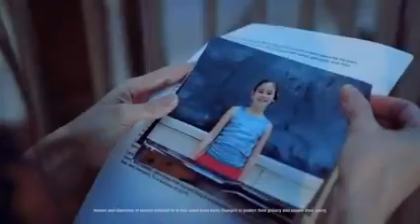Hope in a Suitcase